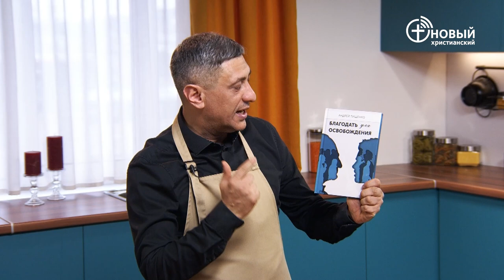«Завтрак с пастором». Оксамита Новачук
Оксамита Новачук - пастор церкви «Даятель Жизни», певица, глава общественного Движения "ЖИВИ", организатор уличных городских фестивалей и межцерковных проектов благовестия.

«Завтрак с пастором» - утренняя передача на телеканале «Новый христианский». По будням, в 9:00, телеведущие Виктория Немцева и Левон Ханзадян приглашают на кухню пасторов, общаются с ними на интересные темы, задают острые вопросы и кормят вкусным завтраком. В свою очередь, сытые и довольные пасторы делятся посланием из Библии.
«Новый христианский» — это международный межконфессиональный спутниковый телеканал. Мы вещаем 24 часа в сутки, 7 дней в неделю, в более чем 50-ти странах мира.
Вещание «Нового христианского» — это:
1) проповедь Евангелия;
2) популяризация христианских ценностей и образа жизни;
3) духовное оздоровление общества;
4) активное освещение социально значимой работы христиан.
Присоединяйтесь к распространению Евангелия вместе с Новым христианским!
Становитесь нашими партнёрами позвонив по телефонам:
Ви можете поддержать пожертвованиями наш телеканал по реквизитам:
Получатель: ГО ЦЕНТР РОЗВИТКУ ДУХОВНОСТІ
Карта счёта: 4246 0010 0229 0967
Название банка: Харківське ГРУ АТ КБ «Приватбанк»
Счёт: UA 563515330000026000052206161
Назначение платежа: добровільна пожертва від ПІБ
Смотрите нас круглосуточно в кабельных сетях, на нашем сайте а также на спутнике по следующим параметрам
Спутник - ASTRA 4A (SIRIUS)
Орбитальная позиция – 5° в.д.
Частота – 12073 МГц
Поляризация – горизонтальная (H)
Символьная скорость – 27500 Мсимв/с
Коррекция ошибок (FEC) – 3/4
В меню тюнера телеканал будет отображаться, как «NEW CHRISTIAN»
Если у Вас возникли трудности или вопросы, звоните на нашу горячую линию в Украине по тел.: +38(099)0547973.
Мы свяжемся с Вами и постараемся помочь.
До встречи в эфире «Нового христианского»!